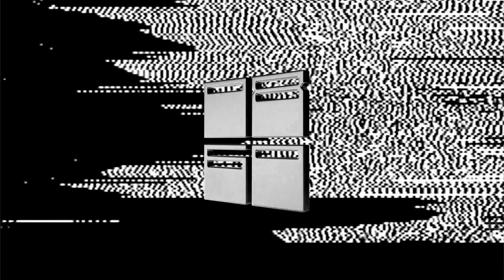Fracture - What A Rush (feat. MC Freddie Supreme)